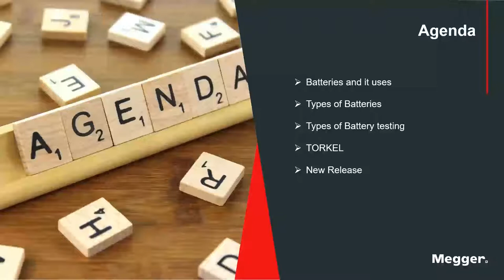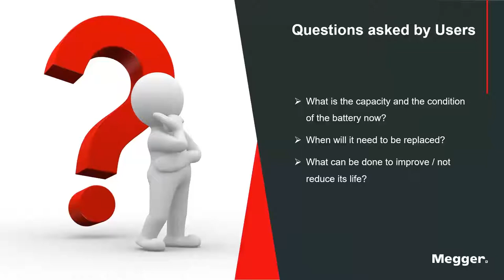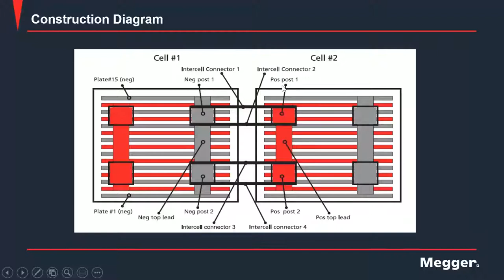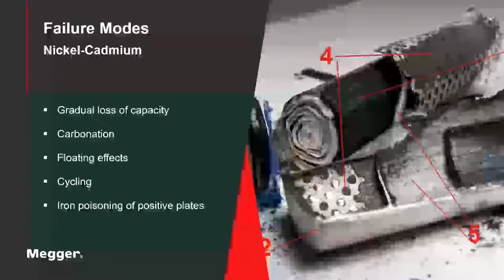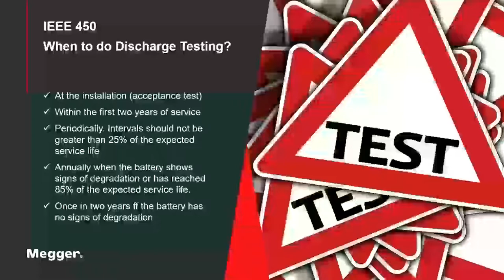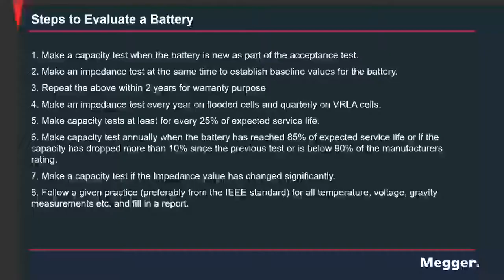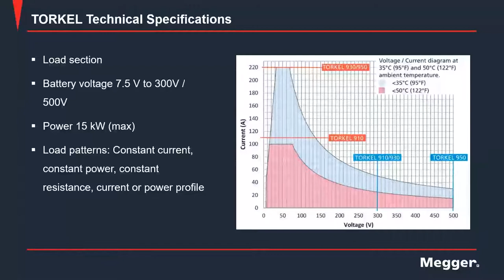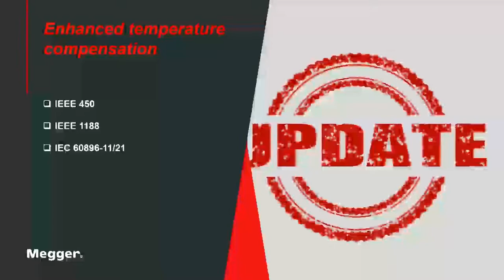Battery capacity test, Battery Discharge test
Here we'll discuss about battery discharging time and battery capacity test